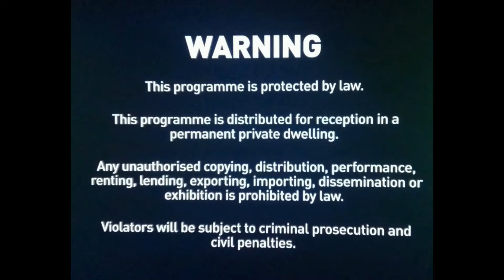The PORCH - The Latter GLORY(Ps SD Shusha)